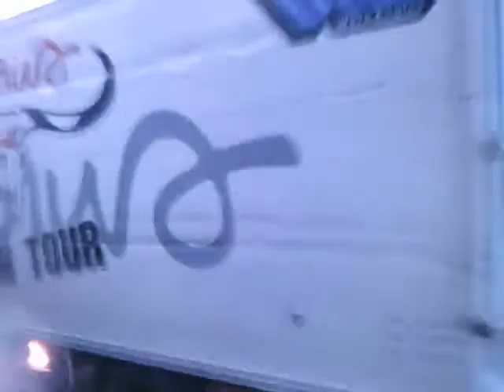Arraived at Phatthalung (12h220923)